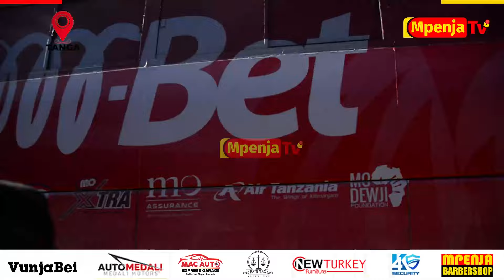SIMBA SC NA COASTAL WAWASILI UWANJA WA MKWAKWANI TANGA/MBUNGI ITACHEZEKA SASA/NANI KUIBUKA KIDEDEA?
Leo Machi 9,2024 Wagosi wa Kaya Coastal Union wanawaalika Wekundu wa Msimbazi Simba SC katika Dimba la Mkwakwani Tanga ,kwenye mchezo wa ligi kuu ya NBC,Saa 12:00 jioni.